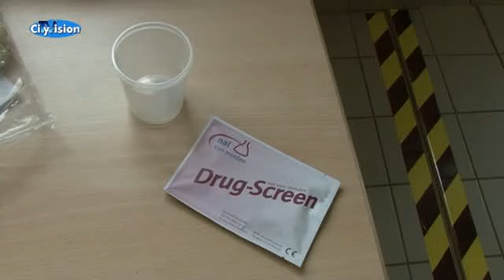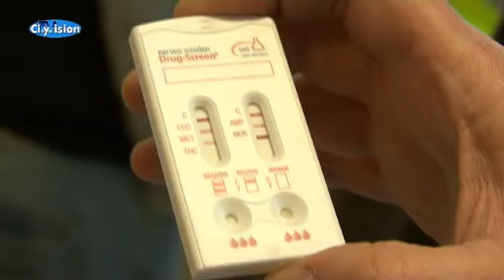Sondereinsatz Drogenfahrten in Viersen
Die Polizei hat auf dem Parkplatz der Feuerwache wurden Autofahrer daraufhin kontrolliert, ob sie unter Drogeneinfluss unterwegs waren.